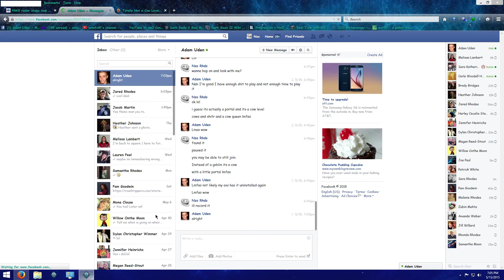Diablo III Cow level! Not cow level!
The cow level? Or no? Not the cow level? COWS!